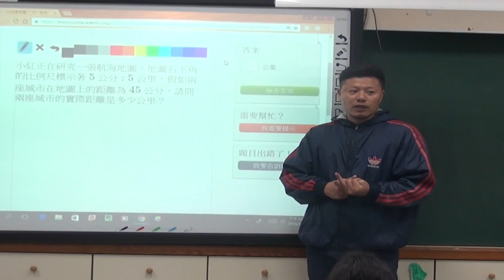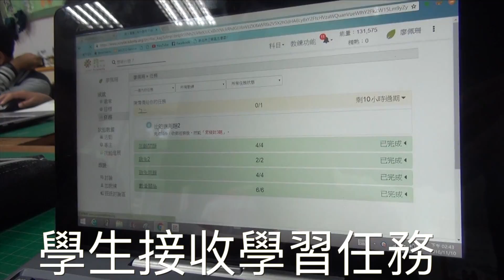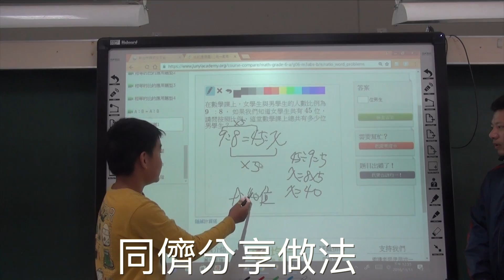霈儒教學演示